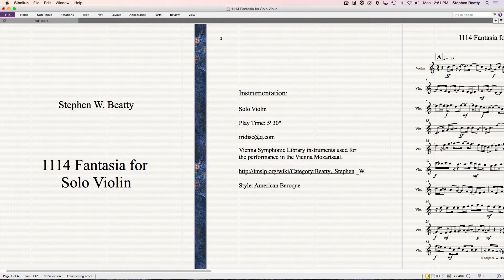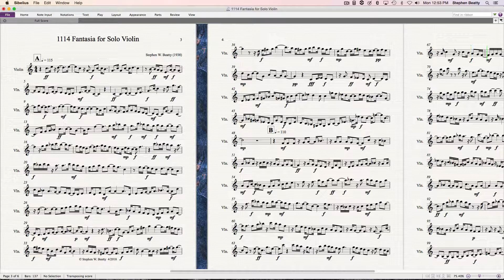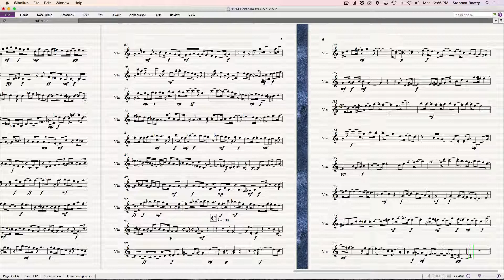1114 Fantasia for Solo Violin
Composition for Solo Violin composed and performed by Stephen W. Beatty.
Vienna Symphonic Library Violin used for the performance in the Weiler Studio Stone Room.